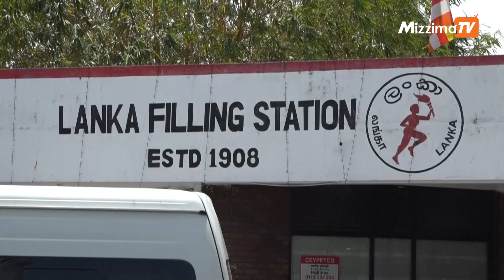Sri Lanka shuts schools, government offices to save fuel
Sri Lanka closed schools and halted non-essential government services on Monday, starting a two-week shutdown to conserve fast-depleting fuel reserves as the IMF opened talks with Colombo on a possible bailout.

"People will not be able to find food if they don't make money. So what I think is that this lockdown will never help poor people in this country who are suffering at the moment," says one businessman in the capital Colombo.